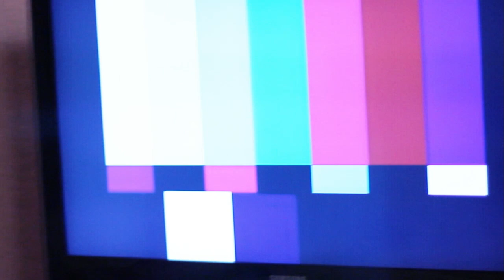Trailer for Last Call for Caviar the Book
This is the trailer for the book "Last Call For Caviar", a new book by author Melissa Roen.